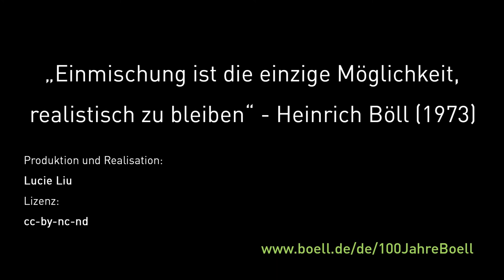Was bedeutet Einmischung für Dich, Kübra Gümüsay?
Kübra Gümüsay ist Journalistin, Bloggerin und Netz-Aktivistin. Einmischung bedeutet für sie die Bewusstwerdung von der Möglichkeit zur Veränderung unserer Gesellschaft.